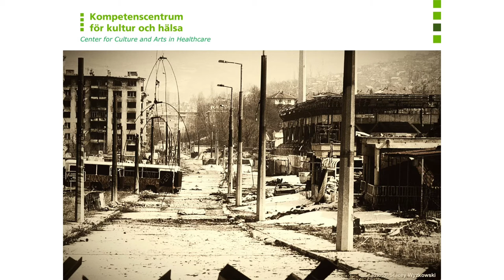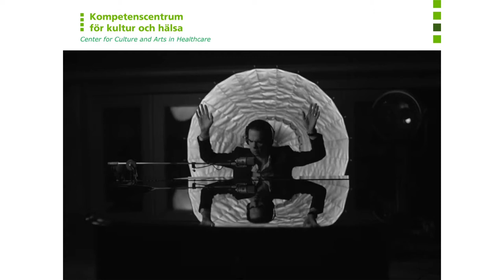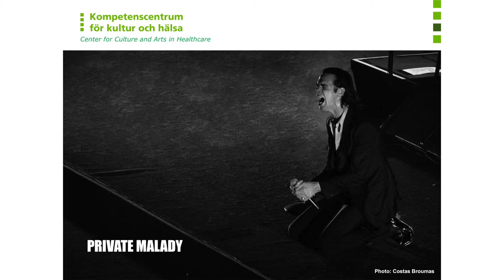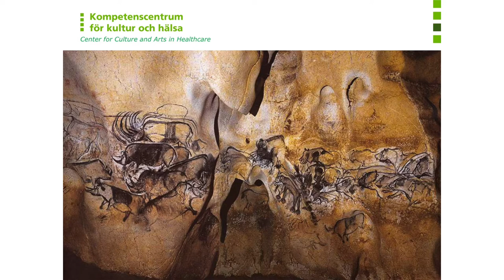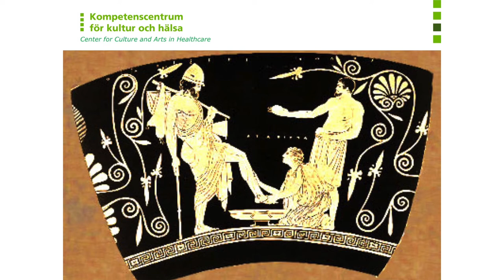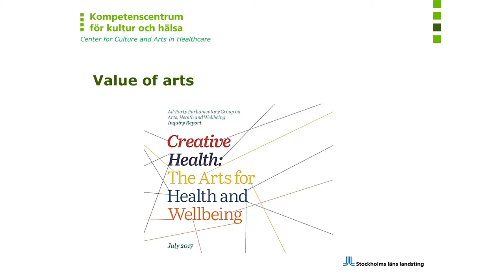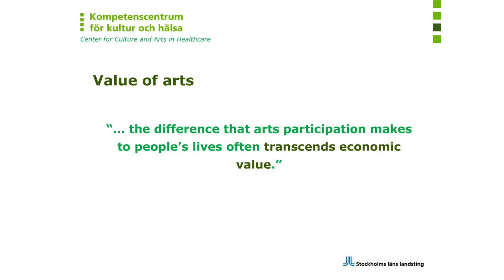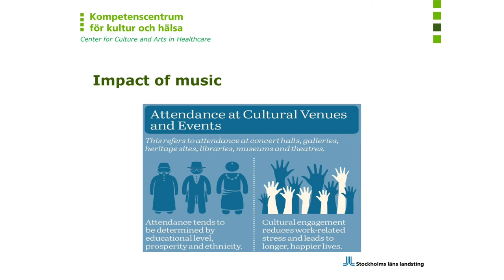CULTURE MATTERS – in health, illness, life and death. | Haris Agic | TEDxNorrkopingED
Culture and Arts in Healthcare with focus on cultural aspects of health, illness and modern medical treatments. How to stimulate method development  to integrate culture and arts as established part of healthcare practices.
In his research, he focuses on cultural aspects of health, illness and modern medical treatments. In his job as a project manager for Center for Culture and Arts in Healthcare he works to stimulate research and methods development with aim to integrate culture and arts as established part of healthcare practices. Haris is also a musician and songwriter with nearly 30 years of experience. This talk was given at a TEDx event using the TED conference format but independently organized by a local community.